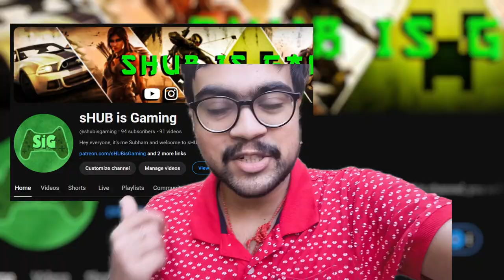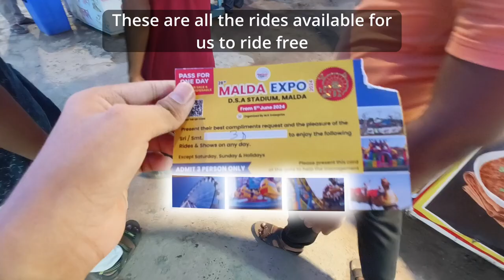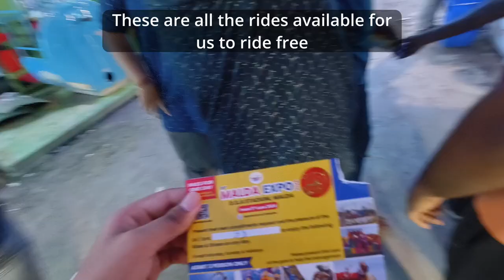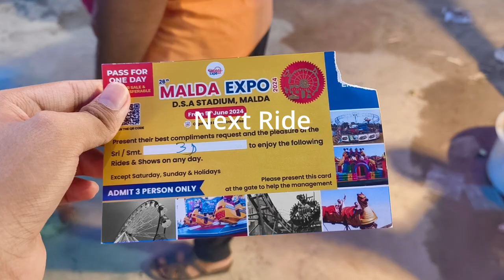We Got Our Friend To Ride His MOST FEARED RIDE || Malda Expo Vlog 2024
As every year, this year's Malda expo was also a banger. Especially if you have friends, and one of them is fearful for one of the larger rides. Well that's underselling it, ferris wheel was literally the biggest in the Expo. So, of course he was scared and when we got him to ride it, the reactions were priceless. I won't spoil much, just watch it.

if you don't know what Expo is, it is an annual celebration of different rides, and foods and stuff. The overall vibe is really fun, especially if you have friends. last year I did a similar vlog, and it was fun as well. So, we're back at it. Do watch till the end, it's a banger.